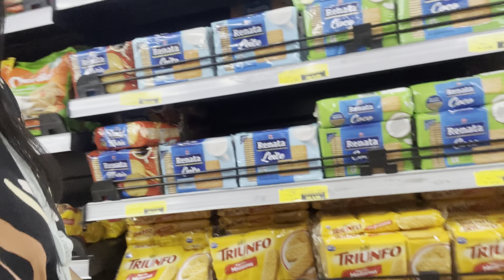Passamos vergonha no mercado | Quase não conseguimos pagar 😅